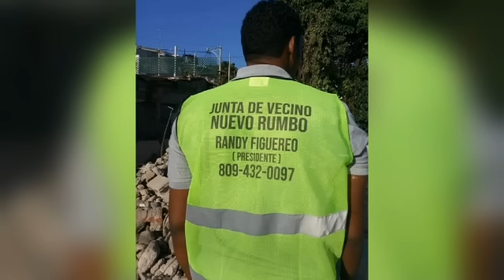ENTREVISTA A RANDY FIGUEREO ORTIZ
En el hoyo  Las Mercedes del Sector Enriquillo de Herrera del Municipio de Santo Domingo Oeste, siendo las 11:48 minutos de la noche del lunes 6 de junio del 2022, ocurrió un hecho que mantiene a un hombre preso y otro herido.

El preso es Randy Figuereo Ortiz, quién es presidente de la Junta de Vecinos Nuevo Rumbo del Barrio Enriquillo de Herrera.

Según el Presidente de la Junta de Vecinos, este hecho, fue inesperado y sin aparentes motivos, cuando Gabriel Rodríguez Rosa (alias mamut) lo aborda apuntándole con una arma de fuego, pero lo que no se esperaba, es que, también él estaba armado.

Para obtener la versión de Randy nos valemos de uno de nuestros colabores y pudimos lograr hacer la siguiente entrevista.

Hablamos con  Randy Figuereo Ortiz quien está preso en la cárcel de Najayo con Medida de Coerción por tres meses, y nos dice que  Gabriel Rosa (alias mamut) mientras le apuntaba con un  arma de fuego lo único que él pudo hacer fue responder en defensa propia.

Veamos la entrevista, desde el punto de vista de Randy Figuereo Ortiz: